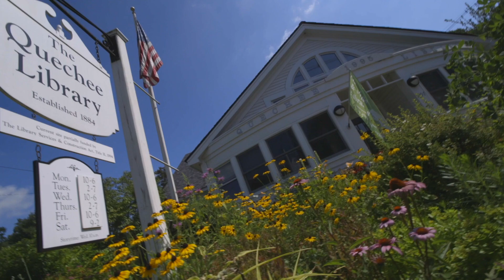Summer at The Quechee Club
We invite you to a new way to live and play - at Vermont's premier four season recreational community. There is something for everyone at The Quechee Club. We offer two 18-hole championship golf courses, the Highland Course and the Lakeland Course, among the top three in Vermont. We offer a variety of racquet sports: Tennis, Paddle, Squash, Pickle Ball - we have it all! Our new aquatics center with an indoor and outdoor pool is a game changer for families looking to have fun and relax. Lake Pinneo offers another option for summer swimmers who enjoy beach and lake swimming and boating.